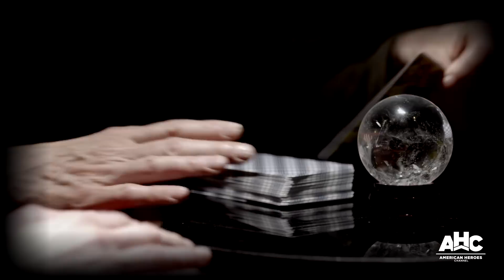Houdini Was the Original Myth Buster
Harry Houdini was not only known for his illusions but also his myth busting.